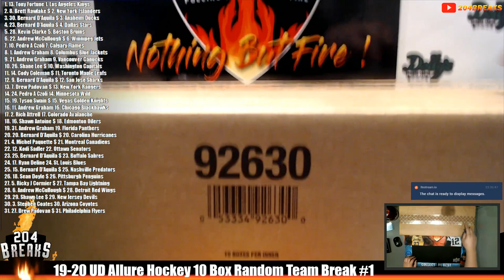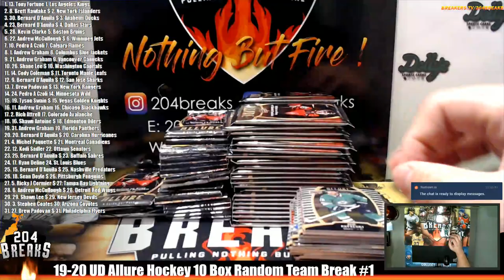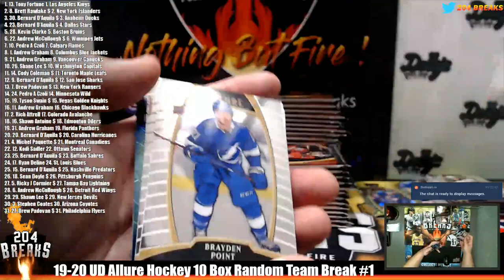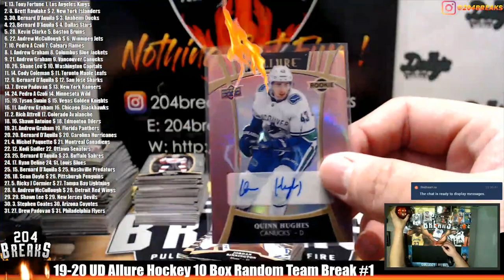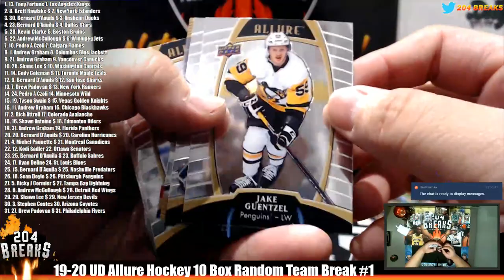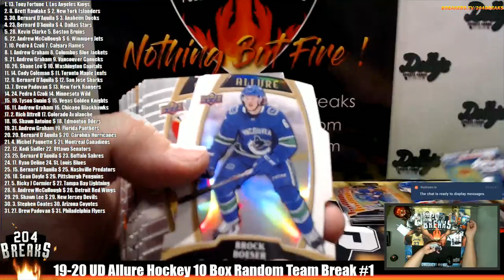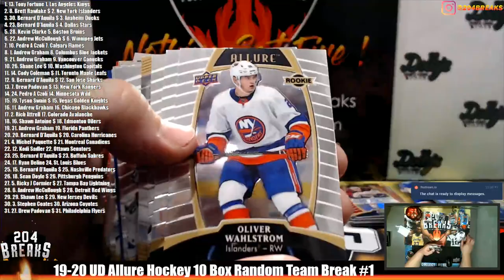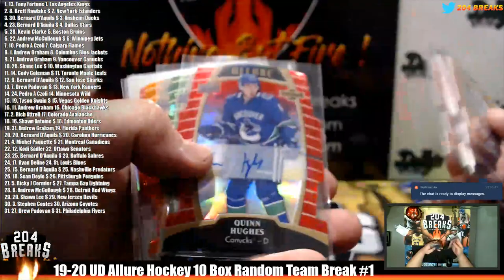*19-20 Upper Deck Allure Hockey Inner Case Random Team Break #1* [February 14 2020]